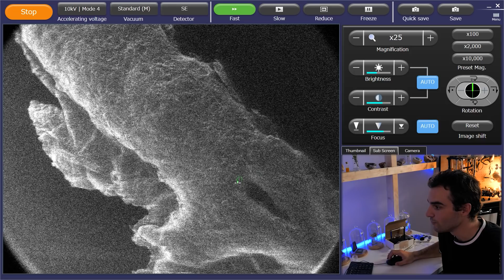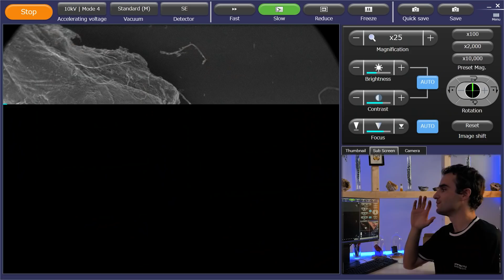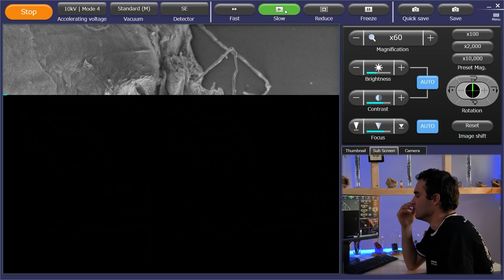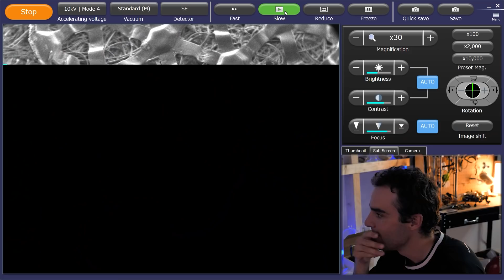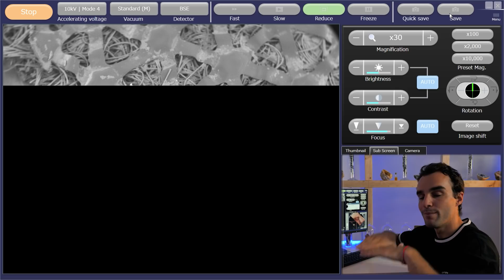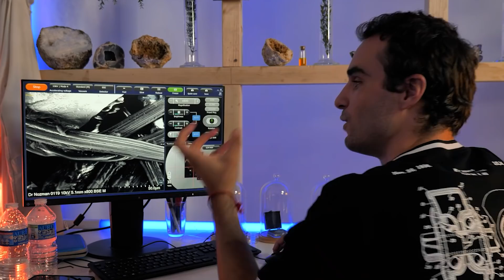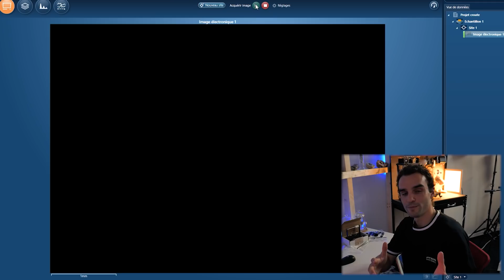Une croûte de sang au microscope (c'est fou...)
A quoi ressemble une croûte au microscope ? Voyons-ça !